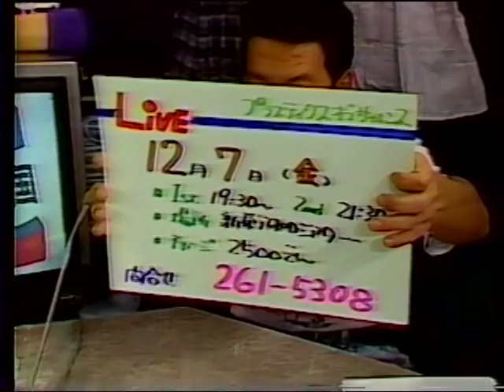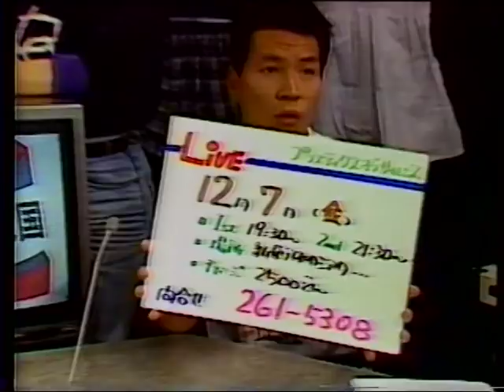Vodka Collins, Radio Gomen, 1990 Osaka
This is the band Vodka Collins' unofficial reunion tour. The performance was on Radio Gomen (ごめん ラジオ) television show, 1990 Osaka. They were promoting a series of shows that week at the Osaka Apollo Theater. This is a very fun clip, and the band have a strong and dynamic visual presence.
This 1990 version of the group was certainly the largest in personel and most powerful musical Vodka Collins lineup throughout the years. However, with regret, due to severe ill health of founding member and organizer Hiroshi Oguchi, the project was suddenly abandoned.

Vodka Collins reformed in 1994 with a primarily Japanese lineup. with founding members, (one foreigner - New York born) Alan Merrill, and (Kawaguchi Japan born) Hiroshi Oguchi, with the addition of Mabo (bass) and Monsieur (guitar) recording four more albums and doing many tours of Japan together in the latter half of the nineties.